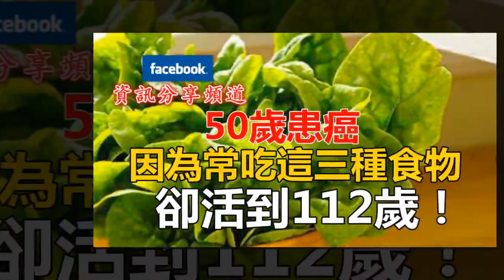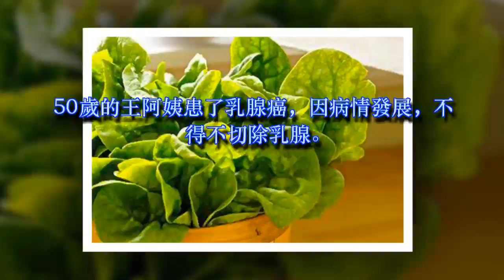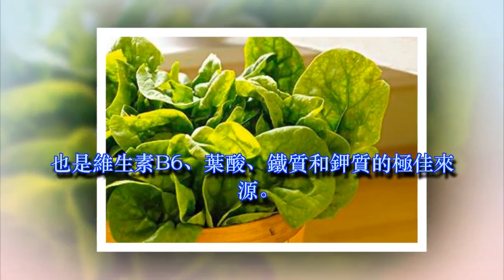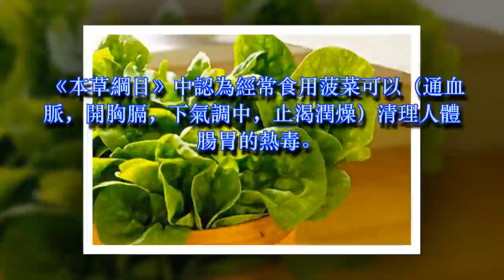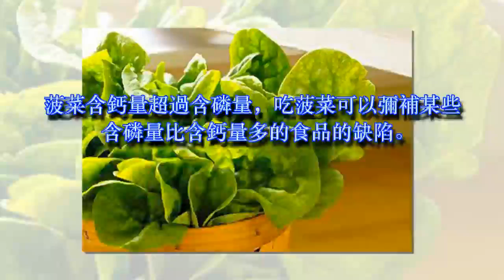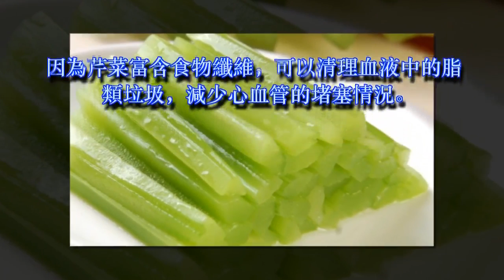50歲患癌，卻活到112歲，竟因為她常吃這三種食物。趕快分享，告訴家人！